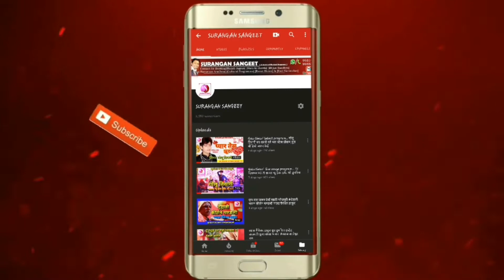Aditi raj hit program Taulaha Narkatiaganj stage_star_aditi_raj For Events Show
Surangan Sangeet Presents
08 march 2019

Singer

सरकारी गैर सरकारी संस्थानों के सांस्कृतिक कार्यक्रम कराने के लिए सम्पर्क करें- 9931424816, 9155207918

अगर आप भोजपूरी पसंद करते है तो हमारे चैनल को जरूर सब्सक्राइब करें साथ ही एक से बढ़कर एक हिट एंड हॉट गानों के लेटेस्ट अपडेट के लिए नोटिफिकेशन की घंटी को भी ऑन करें।

भोजपुरी के एक से बढ़कर एक लेटेस्ट गाना, स्टेज प्रोग्राम , जागरण प्रोग्राम, इवेंट शो , कॉमेडी, शार्ट फिल्मों के वीडियो देखने के लिए हमारे इस चैनल को जरूर सब्सक्राइब कीजिये साथ ही अपलोड किए गए वीडियो के सबसे पहले सुचना पाने के लिए नोटिफिकेशन के घंटी को भी दबाये।

हामारे कम्पनी से ऑडियो/वीडियो रिलीज कराने के लिए आप नीचे दिए गए मोबाईल पर सम्पर्क कीजिये।

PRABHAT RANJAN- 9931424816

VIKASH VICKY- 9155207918